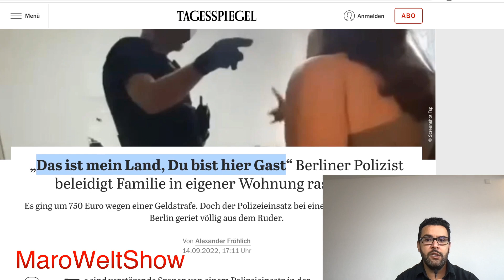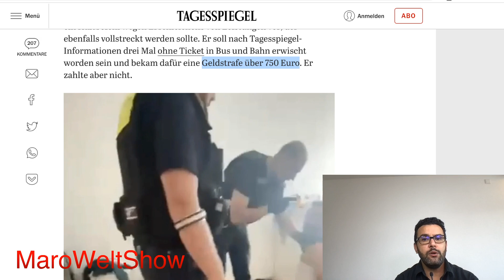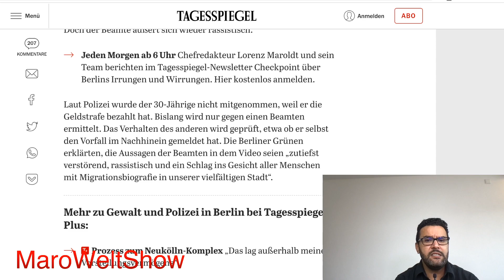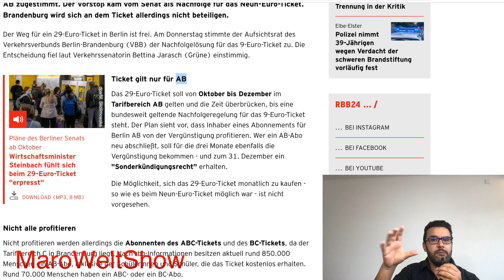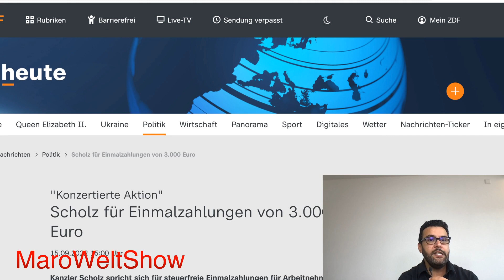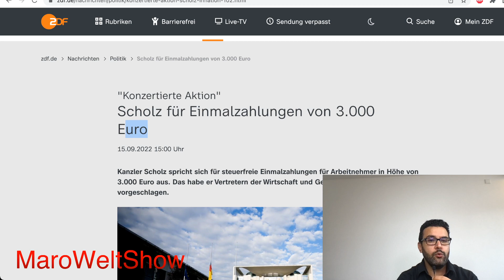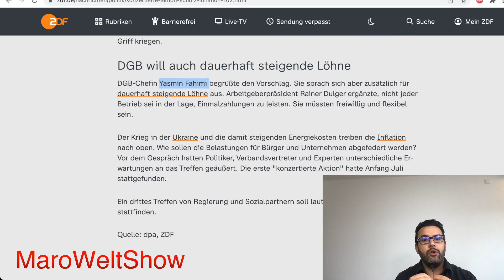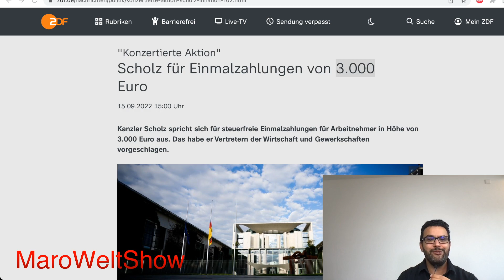اهم التقارير الجديدة 15.09.2022 اخبار المانيا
00:00 المقدمة
00:16 عائلة سورية في برلين
04:38 بطاقة 29 يورو
06:40 شولتس و 3000 يورو
فيسبوك: